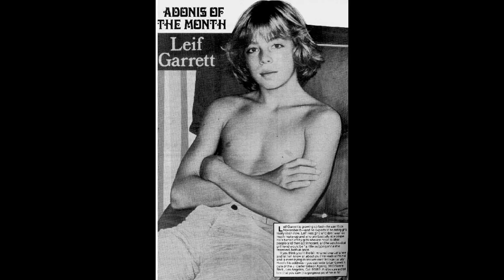Leif Garrett - Photo Gallery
Leif Garrett became famous in the 1970s as a child actor, pop star and teen idol.